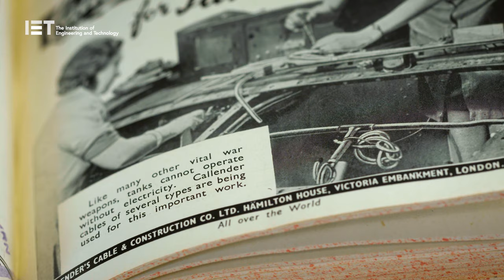The Women's Engineering Journal 1944 - Exploring the Archives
IET Archivist Asha Gage talks to us about The Woman Engineer Journal that was produced by The Women's Engineering Society. It is a great record for us to understand the variety of roles of women engineers at the time.